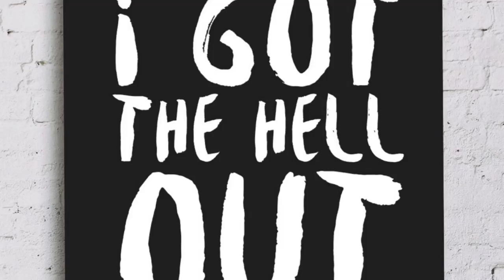Ep:41 Drinking, Drugs & Doing It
Learn what the cult thinks about what teenagers need to know.